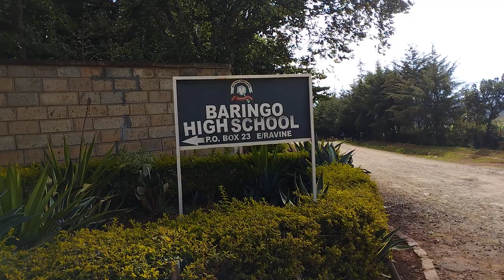WENT TO MY FORMER HIGH SCHOOL!! BARINGO BOYS